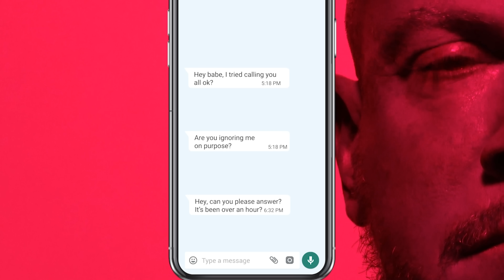Narcissist Speaks About His 4 Favorite Manipulation Tactics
🔴 New Course: Narcissistic Cults Decoded
Timestamps:
00:00 | Silent Treatment to instill dread
01:04 | Triangulation to drive paranoia
02:19 | Gaslighting to control reality
03:42 | Reactive Abuse to soften boundaries
06:28 | Passive Agression to keep them on their toes
07:55 | INCOMING BROADCAST BY RICHARD GRANNON
08:00 | Grannon Speaks about Grey Rock / No Contact
09:11 | Heal Now
Prepare to be shocked and enlightened as you bear witness to a firsthand account from a "Narcissist".

Unveiled in this video are the top 4 manipulation tactics this individual uses on his victims.
Brace yourself for a riveting and eye-opening exposé that will leave you spellbound till the very end. Don't miss out on the chance to learn from the source and gain insights into the mind of a true manipulator.

Watch now and be empowered with the knowledge to protect yourself from those who seek to control and dominate.